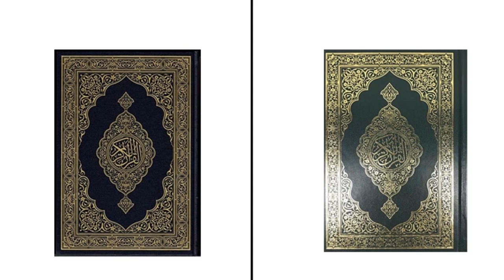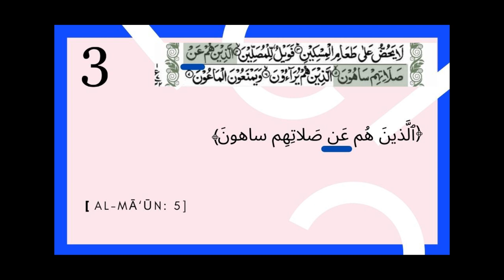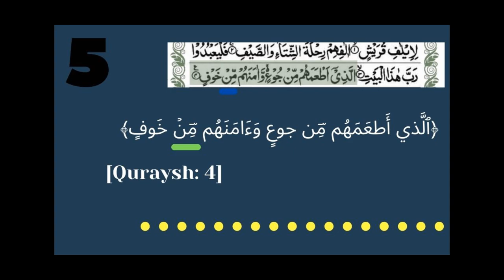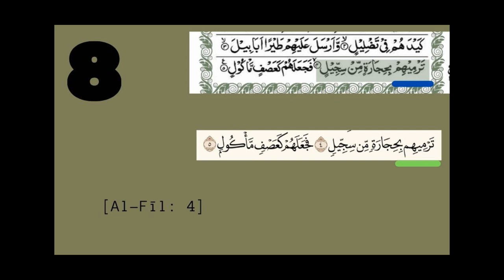Difference between quran mushaf alquran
Quran mushaf An assortment of Quran in various content and front mixes. Mushaf Tajweed mushaf uthmani. Difference between quran mushaf Al-Quran. The peruser will effortlessly become acclimated to discussing the quran by utilizing colors al quran mushaf al quran mushaf Madinah. Green quran and blue quran there is different as indicated by tajweed is green quran al quran mushaf kabir al quran mushaf tajwid al quran mushaf utsmani the best quran mushaf difference between mushaf and quran download quran mushaf holy quran mushaf al madinah audio quran arabic english quran best surah in quran for success best surah in quran best time to read quran digital quran easy quran full quran audio this is very easy to read and understand and best mushaf